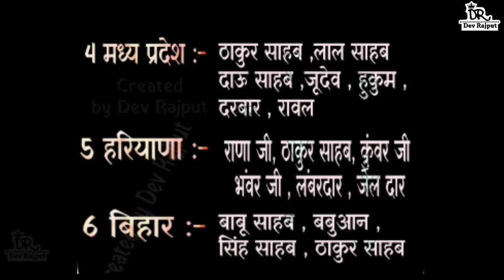क्षत्रिय राजपूतों की विविध उपाधियाँ | lettest Rajput video 2020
क्षत्रिय राजपूतों की राज्य अनुसार विविध उपाधियाँ
 क्षत्रिय राजपूत ( ठाकुर )